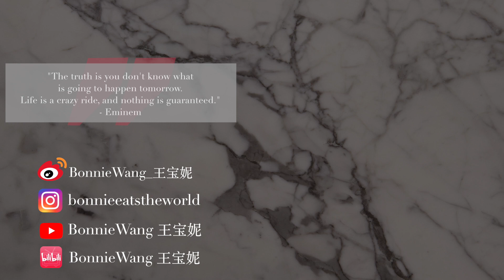【宝妮分享】IKEA洗漱台机智收纳，面膜终于可以都看到了| Bathroom Toiletry Organization Ideas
还能在下面的平台上找到我哦哦哦👇：
微博： BonnieWang_王宝妮
👛PRODUCT 产品：

- 注意一下，这个网上的收纳板子是不带配件的。你也可以选择购买搭配好的，ikea官网会有的哦～
我用到的配件：

👩🏻‍💻I HAVE STH. TO SAY 我有话要说：

又搬家了😢😢～但是好开心终于忙完了😄！！也很开心可以跟你们分享我抓破了头皮想到的收纳方式。

一直觉得厕所特别不好收纳（对我这种无比喜欢买面膜的人来说），只要放在柜子里，我就会容易忘记我有哪些面膜。要么全堆在池子边上会显得特别的不整洁～我在网上搜了好久，大部分都是关于梳妆台和发妆品的收纳。作为一个需要节省空间以及把所有的护肤品放在厕所的我来说只能靠自己去想该怎么办。

那天在逛iKEA的时候就看到了它。这个系统最棒的就是你可以根据你自己的需求去配想要的配件，不一定要跟我完全一样，非常的多功能。在小空间下，它的功能性就能非常好地展现。

希望可以帮助到你，让你有更多关于如何整理自己洗漱台的想法～～❤️❤️

视频用到的摄影装备：
Sony A7R II
环形灯 Neewer Ring light
收音话筒: Iphone
~看片辛苦啦~宝妮在这里隔空给你捶捶肩 ❤️❤️❤️❤️